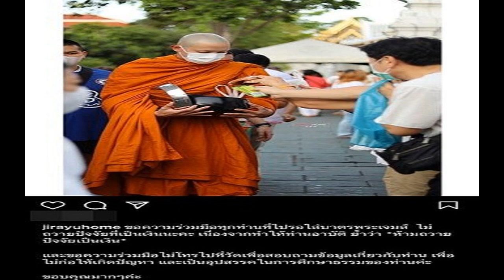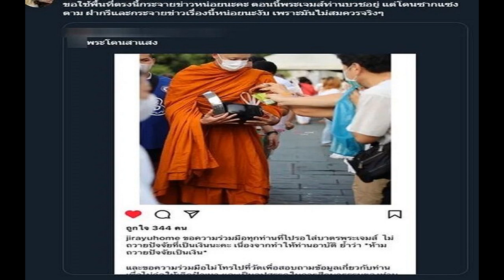ดราม่า พระเจมส์ โดนก่อกวน แอบถามข้อมูล วอนงดโทรถามทางวัด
เหมาะสมไหม? แฟนคลับไม่ทนอีกต่อไป ประกาศขอความร่วมมือ งดโทร.ถามข้อมูล ตามติด ‘พระเจมส์’ ทางวัด โซเชียลฯ โวยเจอซาแซงแบบนี้ควรจัดการ

เข้าพิธีอุปสมบทไปเป็นที่เรียบร้อยแล้ว สำหรับ “พระเจมส์ จิรายุ ตั้งศรีสุข” โดยได้ฉายาทางธรรมว่า อายุวฑฺฒโก (อา-ยุ-วัฑ-ฒะ-โก) และจะใช้เวลาศึกษาพระธรรม 15 วัน
โดยบรรยากาศเต็มไปด้วยครอบครัว ผู้ใหญ่ในวงการที่เคารพ พี่น้องเพื่อนในวงการบันเทิง มาร่วมอนุโมทนาบุญครั้งนี้
แต่ล่าสุดก็มีเรื่องให้แฟนคลับทนไม่ไหว จนออกโรงเตือน เมื่อมีผู้ไม่หวังดีตามก่อกวนพระ โดยมีการลงชี้แจงผ่านอินสตาแกรม ‘jirayuhome’ โดยระบุว่า

ขอความร่วมมือทุกท่านที่ไปรอใส่บาตรพระเจมส์ ไม่ถวายปัจจัยที่เป็นเงินนะคะ เนื่องจากทำให้ท่านอาบัติ ย้ำว่า ห้ามถวายปัจจัยเป็นเงิน
และขอความร่วมมือไม่โทรไปที่วัดเพื่อสอบถามข้อมูลเกี่ยวกับท่าน เพื่อไม่ก่อให้เกิดปัญหา และเป็นอุปสรรคในการศึกษาธรรมของท่านค่ะ ขอบคุณมาก ๆ ค่ะ”
งานนี้เมื่อถูกเผยแพร่ออกไป ก็มีเสียงวิพาษ์วิจารณ์อย่างล้นหลามในโลกโซเชียลฯ พร้อมเรียกร้องให้หยุดพฤติกรรมไม่เหมาะสม และควรให้เกียรติศิลปินที่รักด้วย